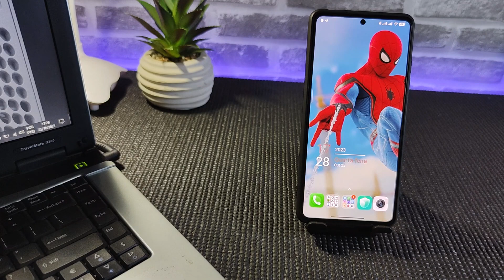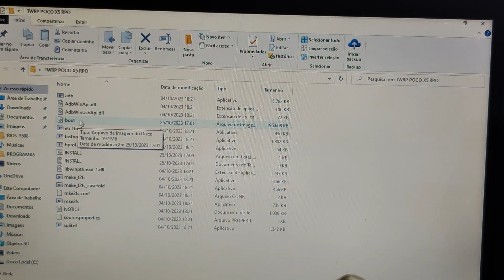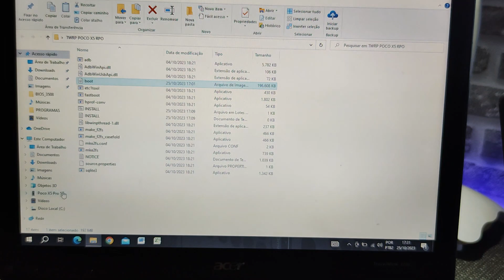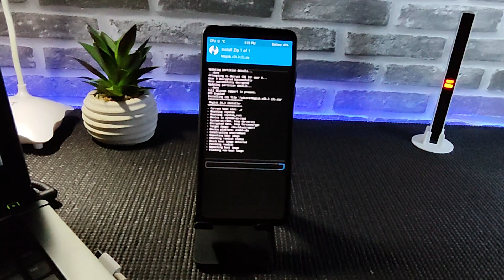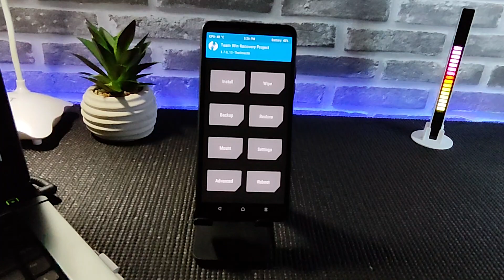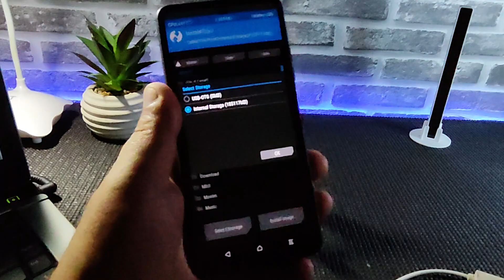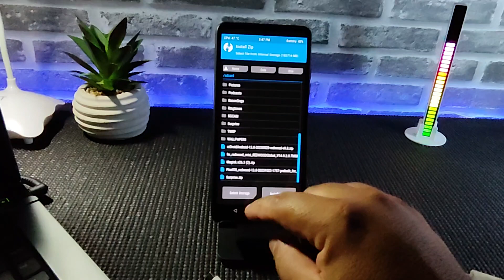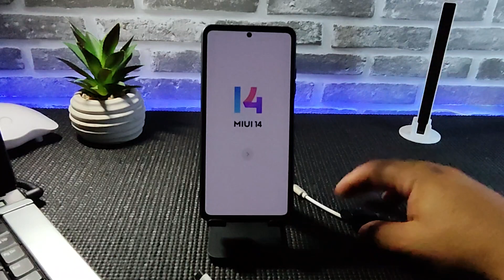NOVO TWRP PARA O POCO X5 PRO,ACONTECU ALGO ESTRANHO MAS ELE PROMETE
Para o download use o chrome e não use bloqueador de anuncio ok